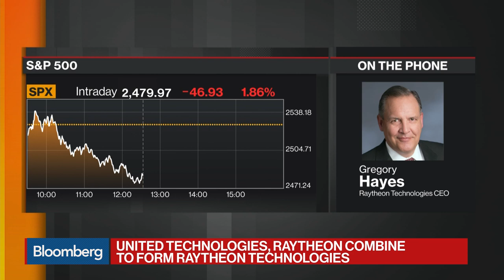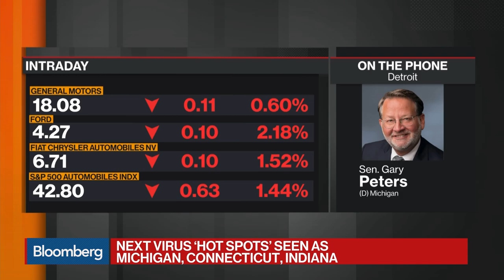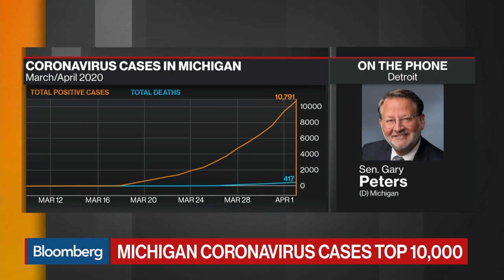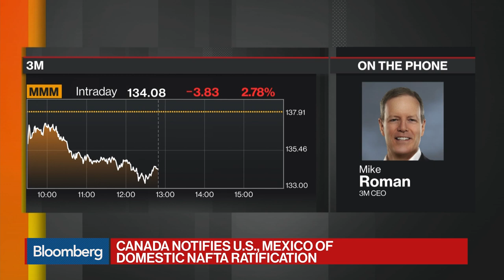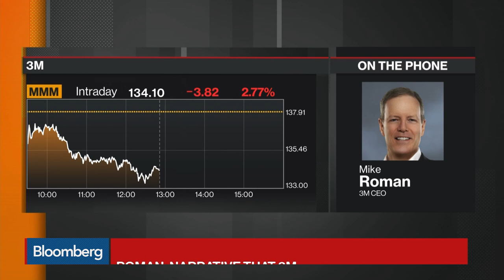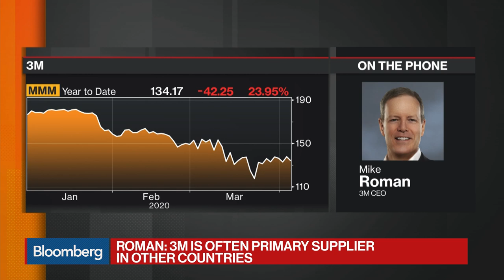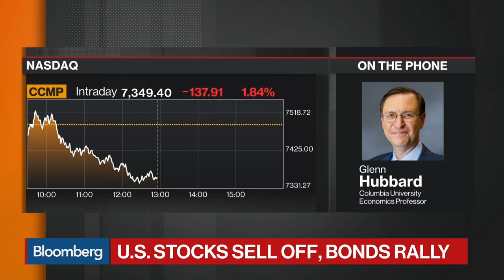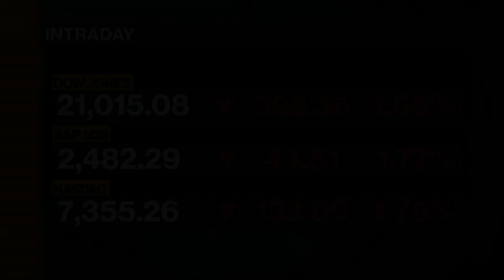'Balance of Power' Full Show (04/03/2020)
Apr.03 -- "Bloomberg: Balance of Power" looks at the global political response to the coronavirus. 3M CEO Mike Roman, Raytheon Technologies CEO Greg Hayes, Senator Gary Peters (D-Michigan) all joined.